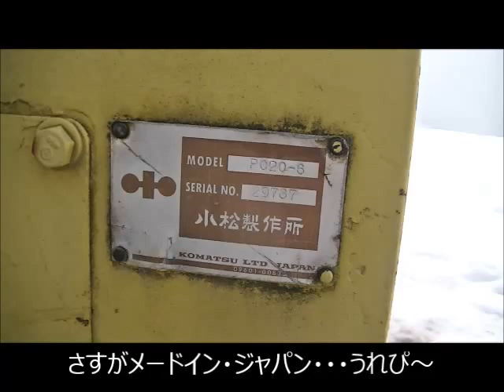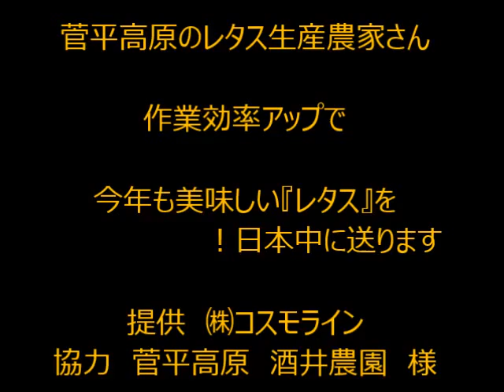雪の菅平高原「レタス農家さん」ショベルハンド装着で、超古ミニショベルハサミ交換ワンタッチ１０秒！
油圧ショベルハサミ交換ワンタッチ１０秒はショベルハンドでハサミアームに収納！
 ㈱コスモラインちば